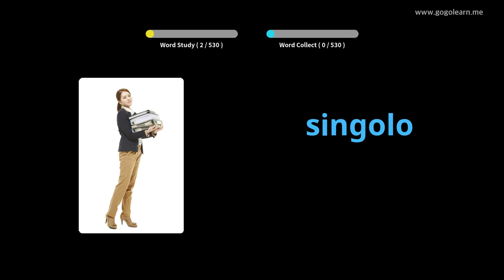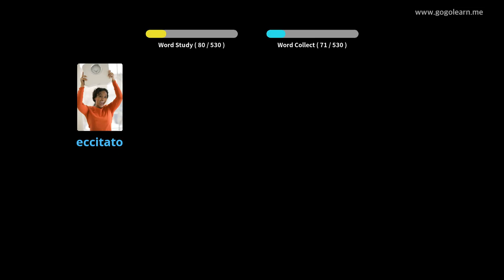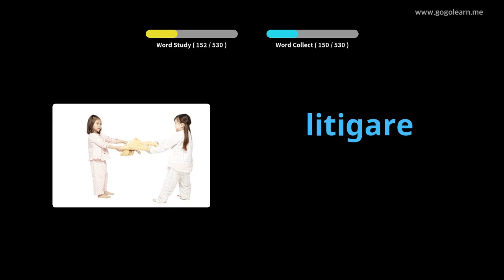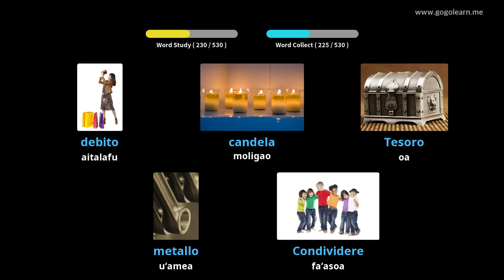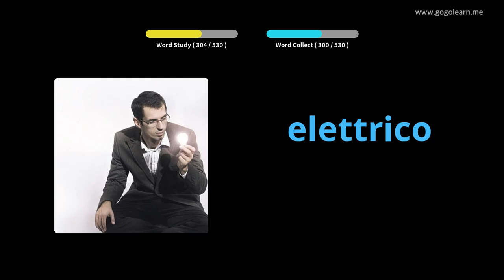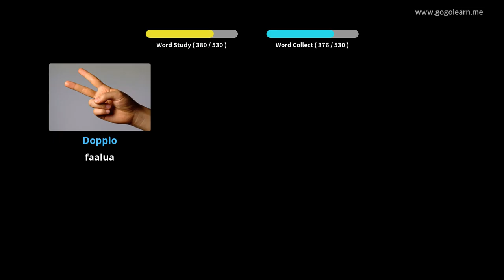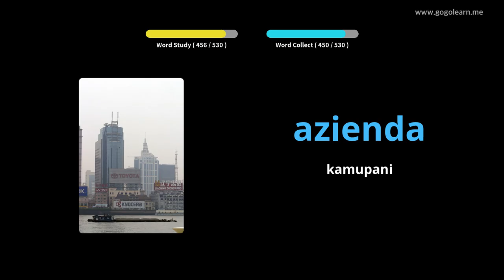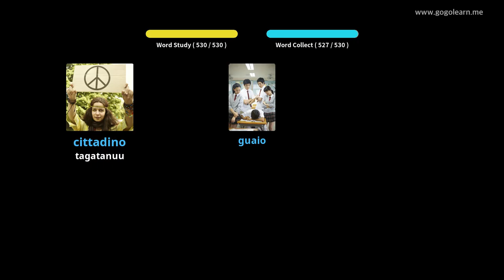Italia Itulau Faʻamatalaga Aʻoga Maualuga | Golearn